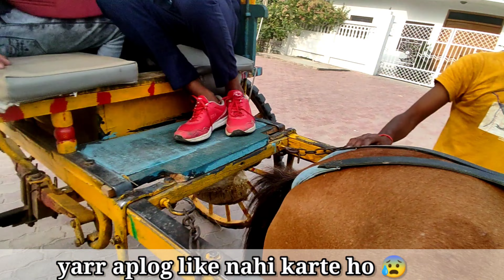Exploring bodh gaya||80 feet buddha statue||bodhgaya||mahaboddhi temple||Lord buddha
bodh gaya
80 feet buddha statue
bodhgaya
gaya
bodhgaya
gaya tourism
gaya bihar
bodhgaya bihar
gaya tourism video in hindi
bodhgaya tourist places
gaya tourist places
gaya tourist places in hindi
gaya top 10 places
bodhgaya top 10 places
gaya top 10 tourist places
tourist places in gaya
place to visit in gaya
top 10 place in gaya
top 10 place in bodhgaya
top 10 place to visit in gaya
tourist attraction in gaya
tourist spot in gaya
bodhgaya tourism video in hindi
tourist places in bodhgaya